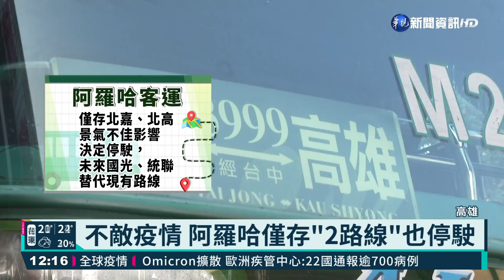走過22年 "阿羅哈"不敵虧損明全面停駛｜華視新聞 20211213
已經有20多年歷史的阿羅哈客運受到疫情影響，不敵虧損，從14日開始，僅存的北高、北嘉兩條路線全面停駛，儘管員工早有心理準備，但最後一天，不捨的表情藏不住，全寫在臉上，看著自己服務10多年的公司將和它說再見，心裡5味雜陳，不少民眾則是把握最後搭乘時間。